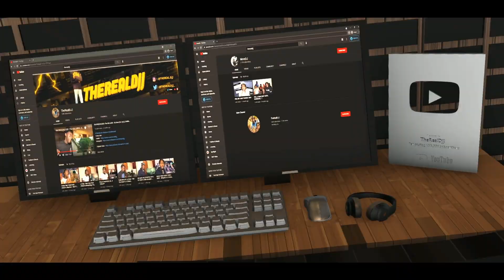TOBi - Shall I Continue? (REACTION!!!)